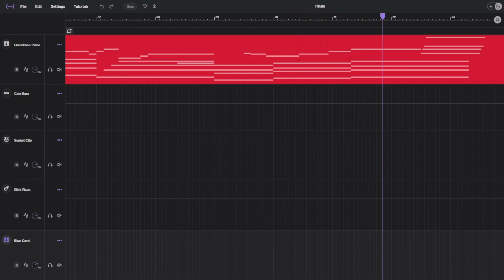Finale | noobyduder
My school account shut down today, so this very well may be the last Soundtrap song I make (for real this time!) Its been a blast, but its time for me to move on to the next step I think.

I'm naming this "album" the June Album, even though the last song was made in July.